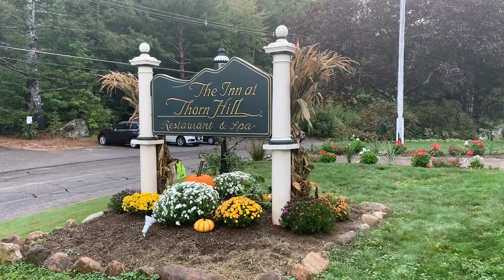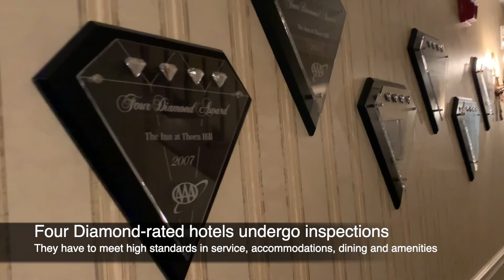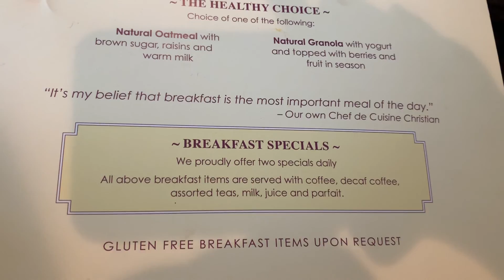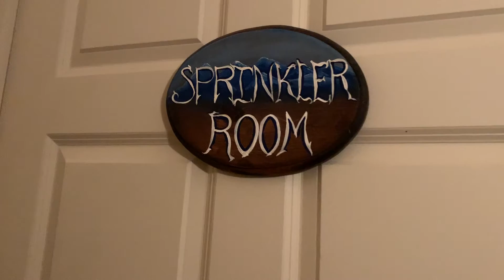The Inn at Thorn Hill, White Mountains, New Hampshire, USA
Beautiful property amidst nature, forest & mountains. Inn at Thorn Hill is a beautiful setting in the village of Jackson. Winner of Four Diamond award year after year and Trip advisor recommended, its one of the best places to enjoy your vacation. Its indeed luxury with a view!

The Inn at Thorn Hill
Thorn Hill Road, Jackson Village, New Hampshire 03846